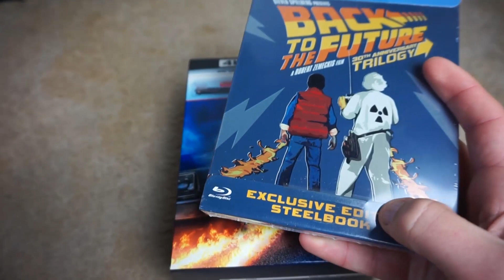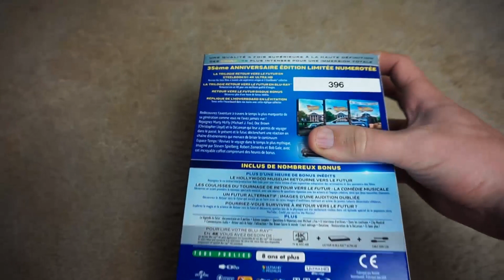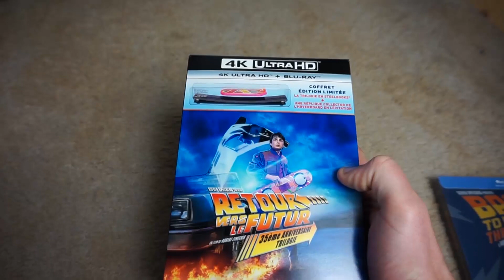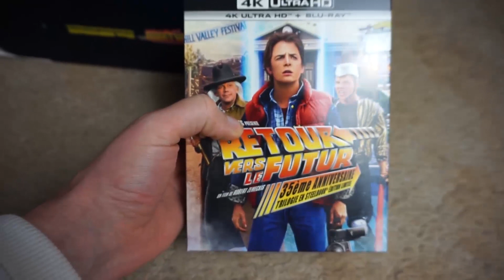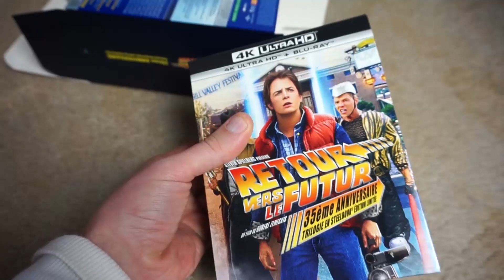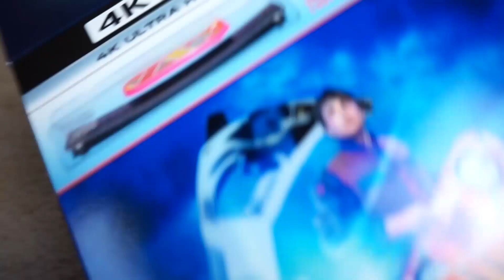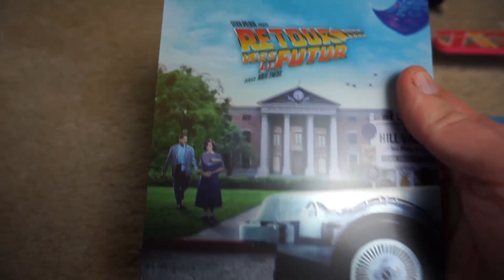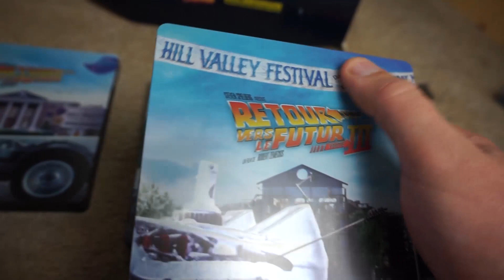C'est Noël ! Coffret Retour vers le futur Steelbook et Hoverboard.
Présentation du coffret édition limitée 35ème anniversaire de la trilogie Retour vers le futur Steelbook avec Hoverboard. Et je donne mon avis forcément.